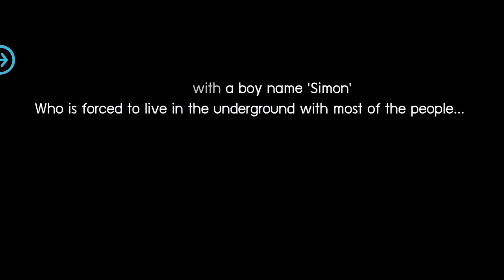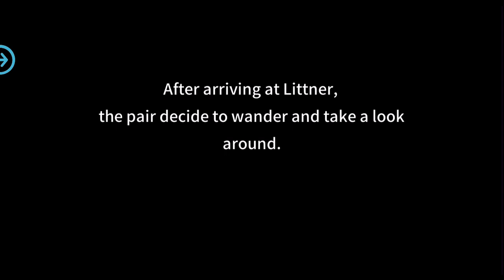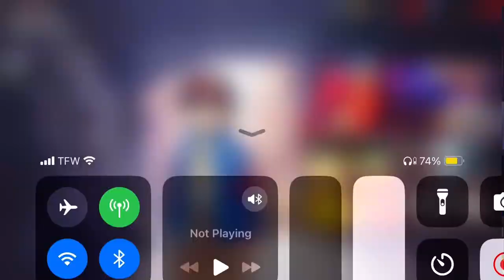Tengan Toppa Gurren Lagann - Episode 1